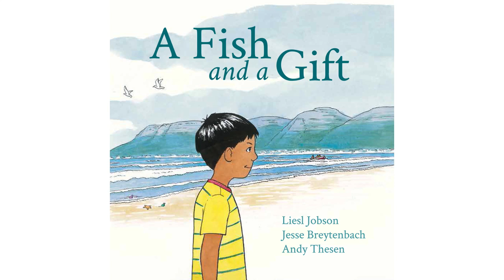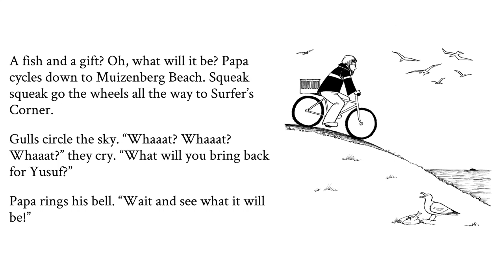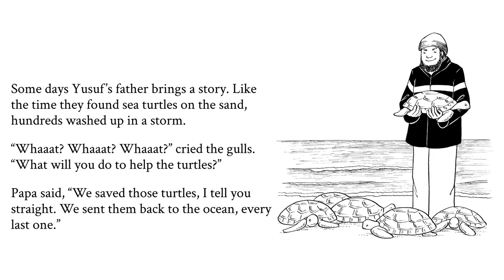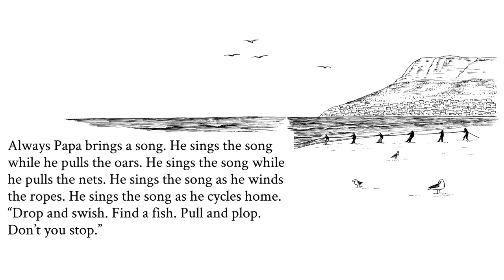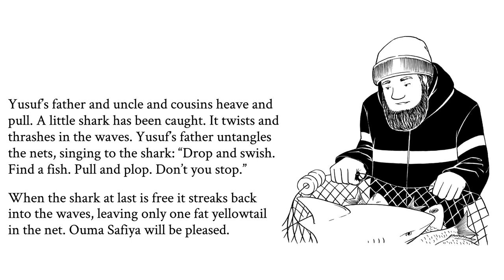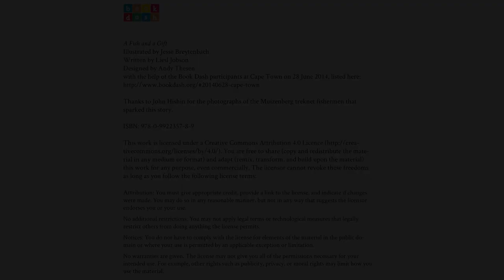A Fish and a Gift [6.1]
A Fish and a Gift
by Jesse Breytenbach, Liesl Jobson, Andy Thesen

Yusuf waits on the beach while Papa pushes out his boat. Surfers, turtles and sharks come from the sea. What will Papa bring back for Yusuf?

"A Fish and a Gift" by Jesse Breytenbach, Liesl Jobson, and Andy Thesen

Created at Book Dash Cape Town on 28 June 2014 by Liesl Jobson (writer), Jesse Breytenbach (illustrator) and  Andy Thesen (designer). Audio (English) produced by the team at SAFM, for Sharp Sharp:  More information at BookDash.org